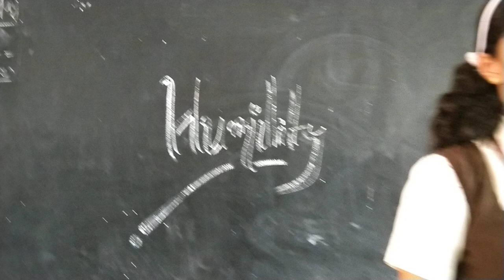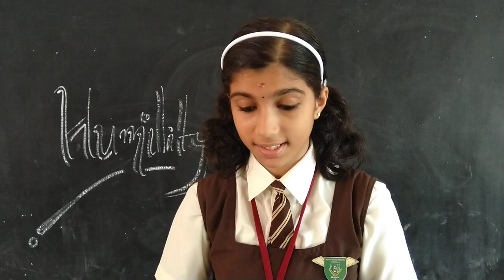Humility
Rendition
Bishop Moore Vidyapith CHERTHALA. School Code : 42032